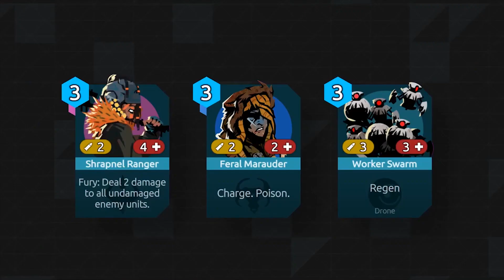Novedades Segunda Quincena de Enero 2022 - GamePass